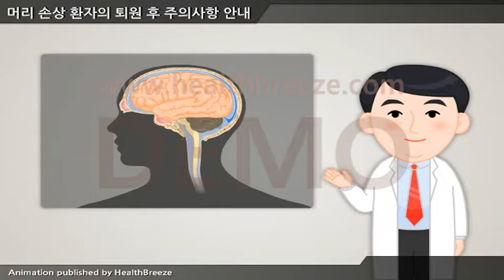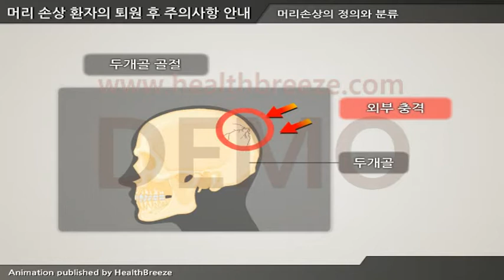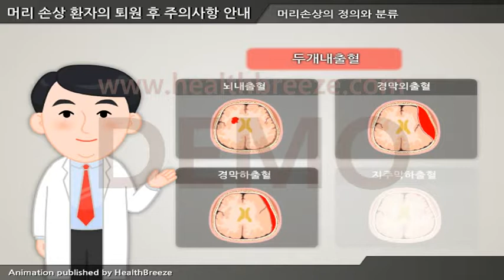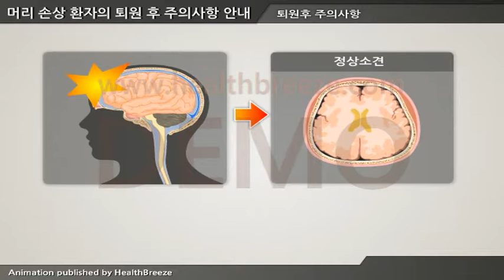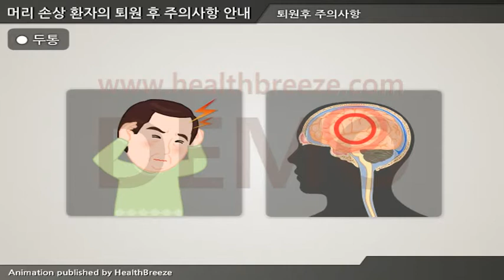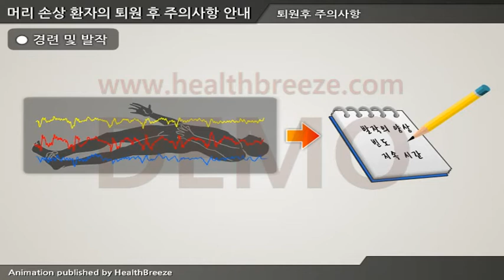[시연용] d0002aako 머리손상 환자의 퇴원 후 주의사항 안내성인